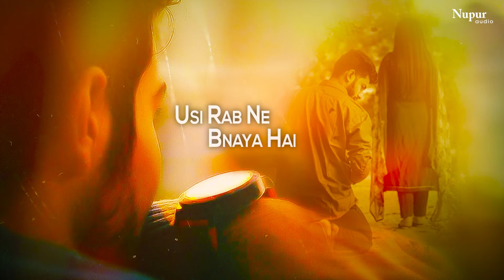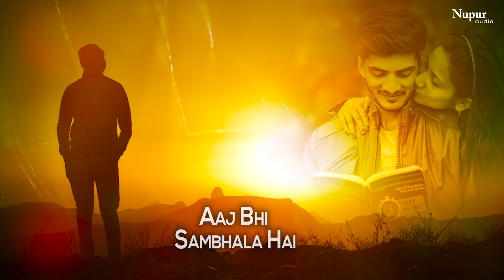Rote Mujhe Chhod Gayi | रोते मुझे छोड़ गयी | Shahid Ali | Hindi sad song 😭💗Dard Bhara Geet 💘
Presenting a heart touching and relaxing famous hindi song 2023 " Rote Mujhe Chhod Gayi " which is written by "S.M Sadiq" and Sung by "Shahid Ali khan" with his melodious voice.

Song : Rote Mujhe Chhod Gayi (रोते मुझे छोड़ गयी)
Artist : Shahid Ali Khan
Lyrics : S.M Sadiq
Label : Nupur Audio

Lyrics:

Rote Mujhe Chhod Gayi

Rote Mujhe Chhod Gayi, Tujhe Taras Na Aaya Hai
Mera Bhi To Dil Jaana, Usi Rab Ne Bnaya Hai

Tune Mera Hath Chhoda,Bda Kiya Majboor Mujhe
Hashr Ke Din Dekhna , Rab Puchega Jarur Tujhe

Pyar Ki Todi Kasmein, Tune Jra Na Khayal Kiya
Do Din Pyar Karke, Tune Jeena Muhaal Kiya

Sadiq Rota Hai Dekh Teri Tasveero Ko
Aaj Bhi Sambhala Hai ,Teri Pehli Tehreero Ko